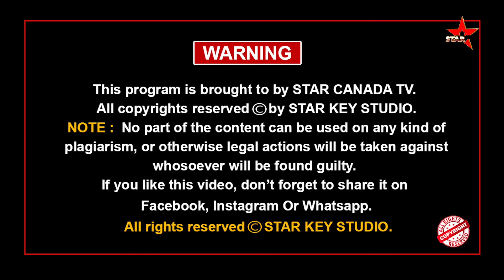Ravi Singh ਨੇ ਕੀਤੇ ਵੱਡੇ ਖੁਲਾਸੇ | Exclusive Interview